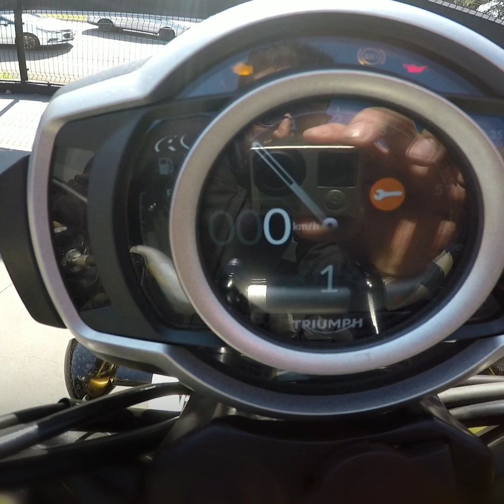SCRAMBLER 1200 XE - NO DETALHE!!! - Overview e Walk Arround!!!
SAUDAÇÕES POVO!!! Hoje um videozinho aguardado pela galera e para criar uma hype para o próximo vídeo!!! hahaha

Valores das máquinas: 59.990 versão XE
                                          55.990 versão XC
São 11kg de torque mesmo hahaha!

DÚVIDAS CRÍTICAS E SUGESTÕES NOS COMENTÁRIOS!

Falows e até o próximo vídeo!!!

BRAAAP!!!